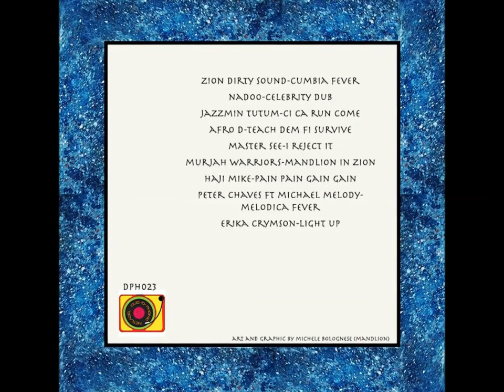Nadoo - Celebrity Dub